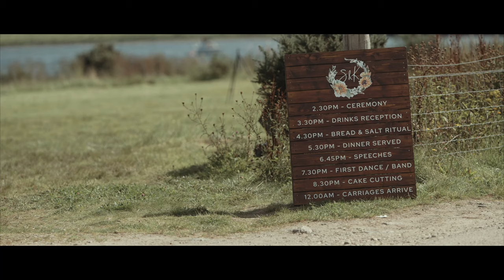Carrick Castle, Scottish Highlands Wedding Venue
Carrick Castle, Video full of Romantic and Emotional moments in this cinematic film. A Luxury wedding venue in the Scottish Highlands. Feel the goosebumps and hairs stand up on your back of your neck.